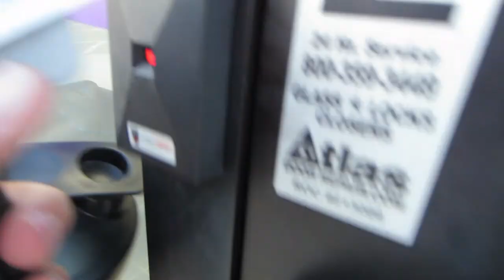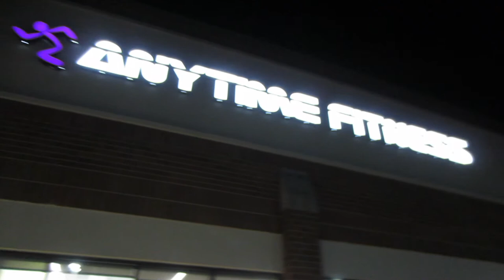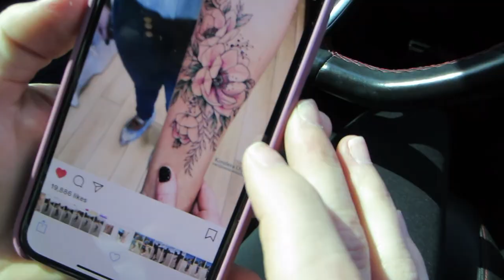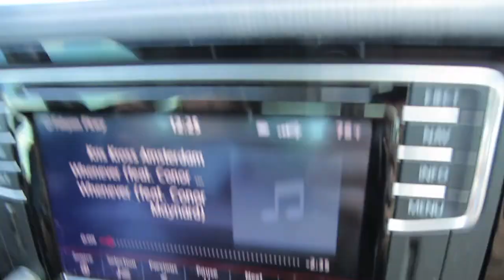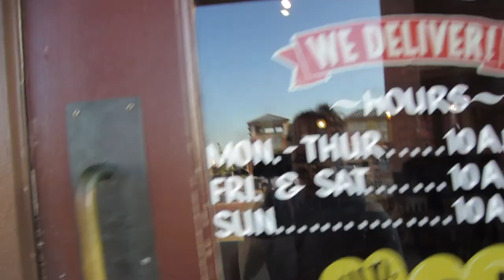PREPARING CODIS BIRTHDAY | VLOG #3